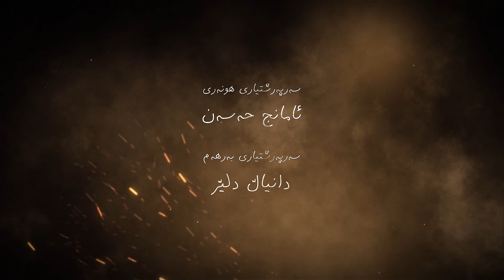نوێترین بەرهەمی د. عبدالواحد - خەڵوەت _ ئەڵقەی سێەم